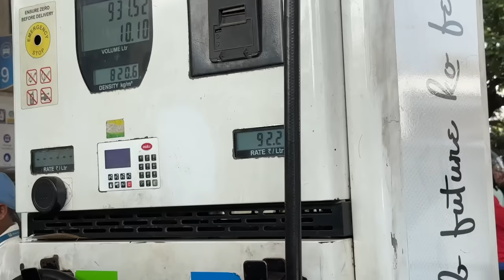Mumbai Ke Atal Setu Bridge Pe Dangerous Selfie Stunt 😡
First time driving on India’s longest sea bridge - Mumbai Trans Harbour Link. Also called as Atal Bihari Vajpayee Nhava Sheva covers 21.8 KMS from Sewri to Nhava Sheva. Inaugurated on 12th January by the Prime Minister of India Mr. Narendra Modi, this bridge cuts the travel time by 1.5-2 hours.